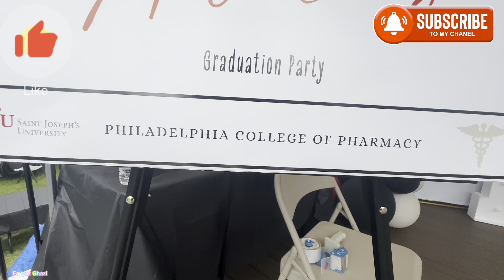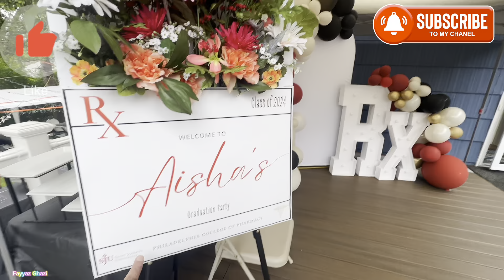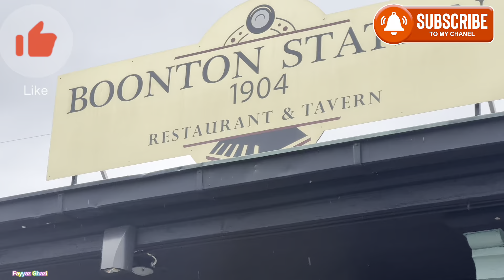Amazing Party 🎈 In New Jersey USA 🇺🇸 2024